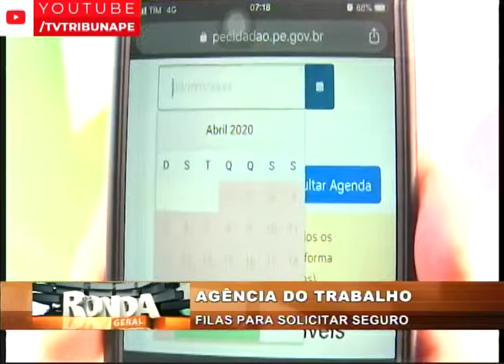[RONDA GERAL] Solicitação de Auxílio Desemprego lota Agência do Trabalho